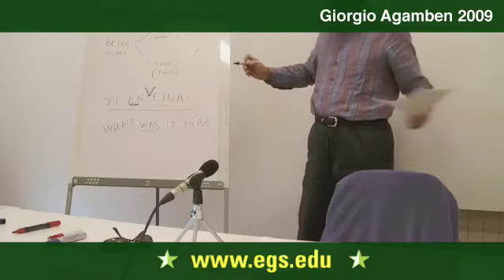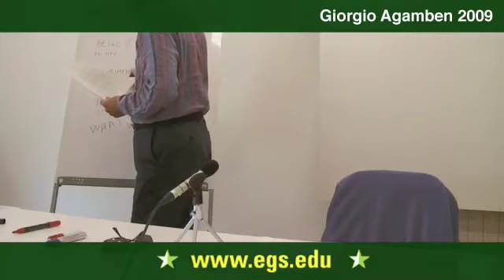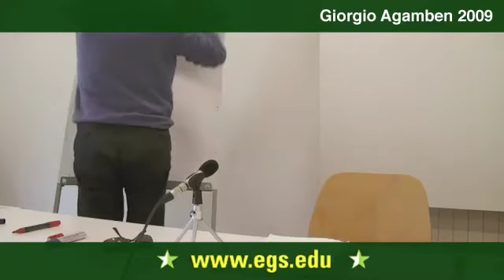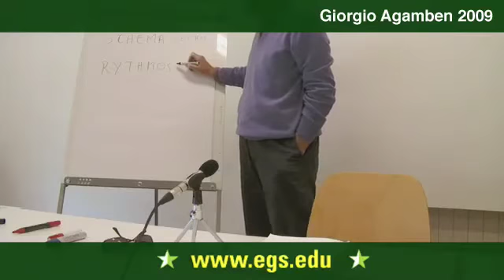Giorgio Agamben. Literature and the Paradox of Monasticism. 2009 2/9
Giorgio Agamben offering an analysis of power through an investigation of the paradox of monastic life in light of his concept, form-of-life. He spoke about St Francis, Catholic rule or regula, papal power and the history of the monastic experience.  Drawing on a history of that shows the progressive control of the monastery by the church. He spoke about spiritualists, Pope John XXIII, the role of the apostate, existence and essence, law and life, Edward Muybridge and Étienne-Jules Marey, schema and rythmus, and looked at monastic literature. Public open lecture for the students and faculty of the European Graduate School (EGS).

Giorgio Agamben is perhaps Italy's most famous contemporary philosopher; as a leading figure in both philosophy and radical political thought, he has been intimately connected, along with Antonio Negri and Paolo Virno to Italy's post-1968 leftist politics. During his tenure as professor at the Universita di Venizia, he has written widely on philosophy, politics, theology as well as radical critical theory—indeed, there is little in the world of critical theory that he has not at some point touched upon. Working in the wake of such thinkers as Michel Foucault and Jacques Derrida, as well as Martin Heidegger (with whom he studied with as a post-doctoral student) Agamben has become one the most influential thinkers of his generation, concerned primarily with the proper ethical and political task of thought.

With over sixteen titles translated into English so far, Agambens work covers fields as diverse as Biblical studies, cinema, classical and medieval literature, linguistics,  juridic philosophy, as well as commentary on world politics, theories of language, friendship, art, aesthetics, poetics and more. Agamben, continuing the work of both Foucault and Derrida, through incisive studies of history and philosophy, as well as philology, seeks to confront and unwind the aporias and gaps which bind us in our mundane existence. Agambens key question, to which which he draws attention in his introduction to the English language translation of Infancy and History, is what it means for language to exist. Through Infancy and History, Language and Death, and most recently, The Open, Agamben critically reconsiders what it takes for metaphysical presuppositions to exist, and indeed claims that the defining essence of mankind is that of having a language. In Infancy, Agamben is seeking to define the moment of experience which precedes the acquisition of language, not in a temporal or behavioral sense, but rather as a moment which continues to reside in any appropriation of language.

In his most well known book, Homo Sacer, Agamben uses Roman law as a departure point to investigate how, in contemporary politics, the "state of exception"—in which the law is suspended by the sovereign (or the republic)—has become no longer extraordinary, but in fact commonplace. Tracing the history of the state of exception from Aristotle through to contemporary times, he argues that the sovereign has constantly placed the idea of a state of exception—a state that remains outside (or above) both holy and mundane law—as a foundation for its actions. Turning from the idea of the state to the idea of community, Agamben traces, in his 1990 book The Coming Community,  a delicate re-designation of community in which he puts forward the idea of whatever singularities.  In this, Agamben draws a portrait of a whatever singularity as being a form of being that radically rejects any manifestation of identity and wholly appropriates being to itself. Drawing on the event of Tiananmen Square, and presaging the abstruse War on Terror, Agamben claims that future struggles will not be between states, but will be instead between State and humanity. Jean-Luc Nancy describes the coming community as a community beyond any conception under this name; not a community of essencebut a being-together of essences. In his most recent book, What Is An Apparatus, Giorgio Agamben seeks to expand Foucault's use of the term apparatus, or dispositif, to include, and implicate, all networks that bind us and and result not in the production of a subject, but a de-subjected subject.

Giorgio Agamben's translated books include The Coming Community (U Minnesota, 1993); Homo Sacer: Sovereign Power and Bare Life (Stanford, 1998); The Open: Man and Animal (Stanford, 2002); State of Exception (U Chicago, 2003). Giorgio Agamben's most recent book, What Is An Apparatus was published in 2009 by Stanford University Press.